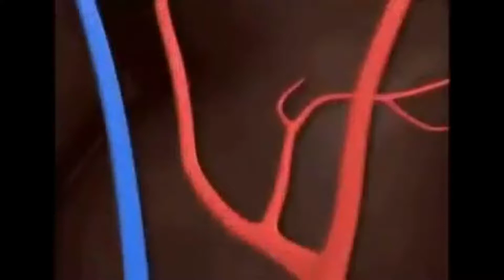My Genshin Experience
Probably not what you expect when you click on this video, I'm not a analysis youtuber nor reviewer, its really just random bits of gameplay over the course of playing Genshin since day one